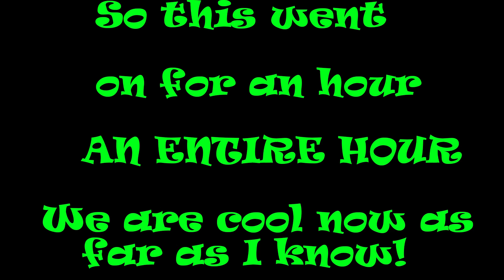Salty Acid Guy - Fallout 76 PvP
People still Don't get workshops = PVP